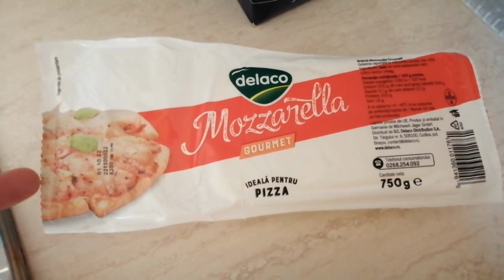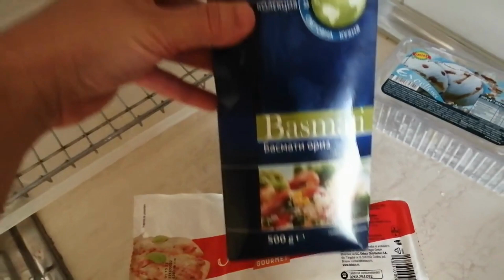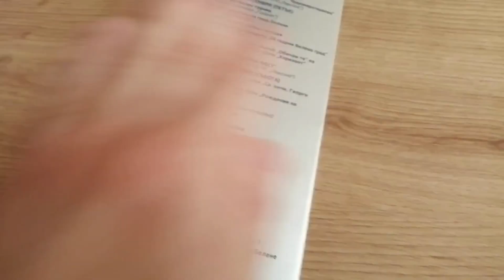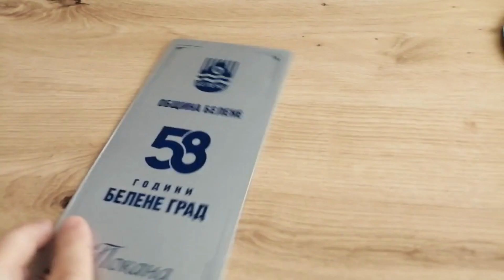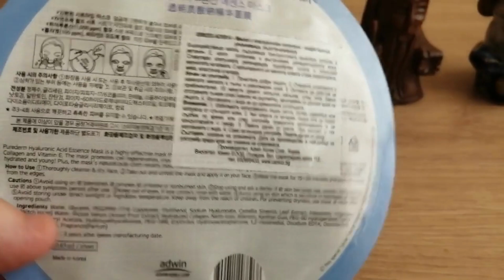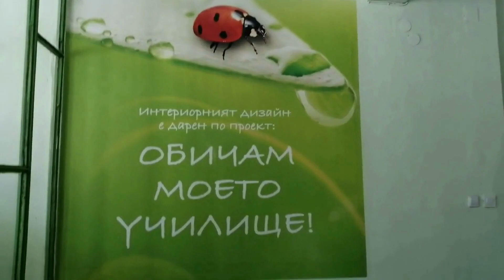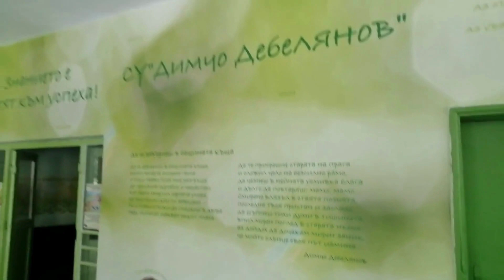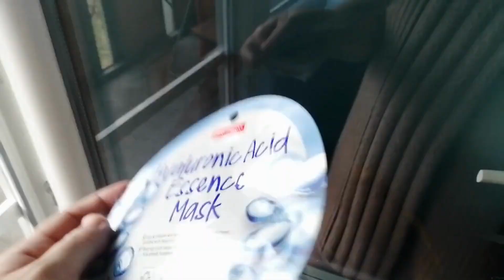В ЦСРИ/УЧИЛИЩЕ/ИМАМ СИ ИЗНЕНАДА/UNBOXING НА БИРА ПУСТИНЯК